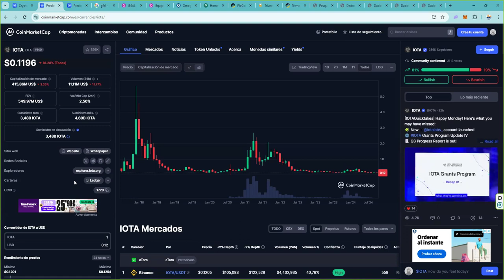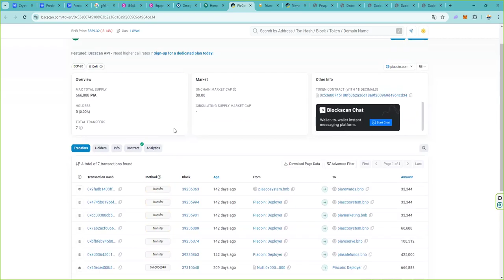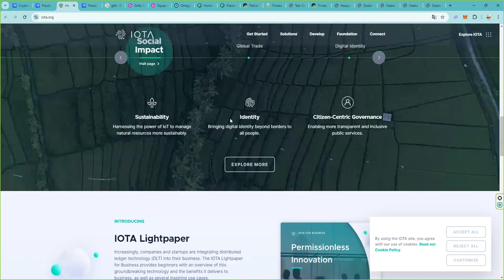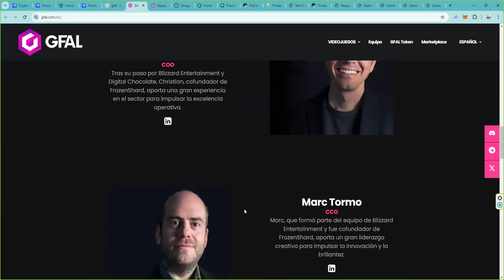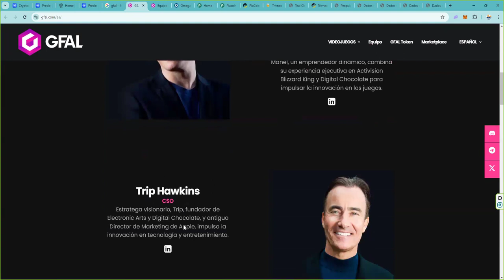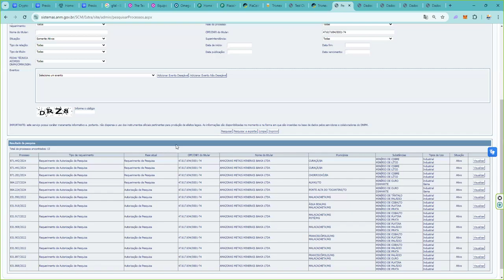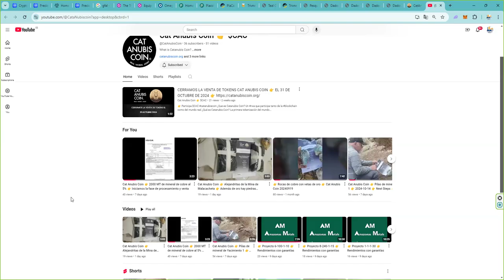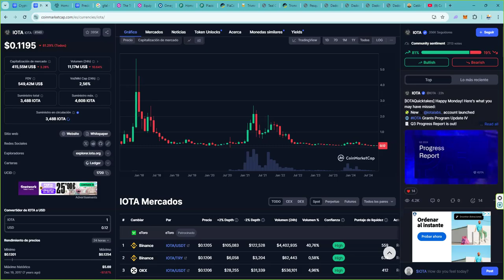Lo que hemos aprendido de los proyectos crypto en 9 años 👉 Forma Versus Fondo 👉 Gana el marketing